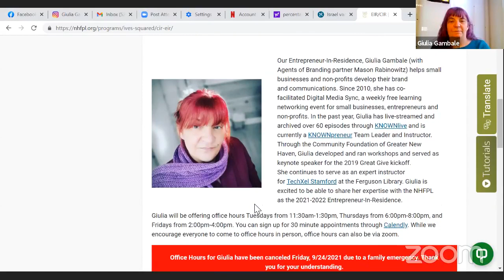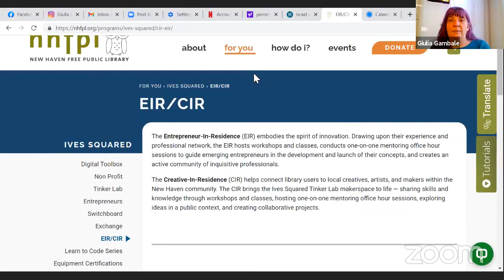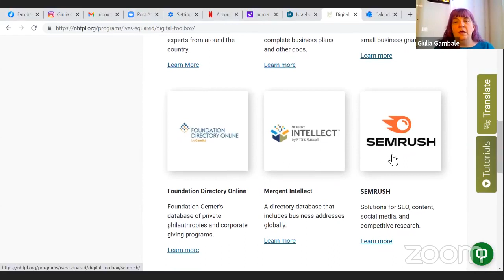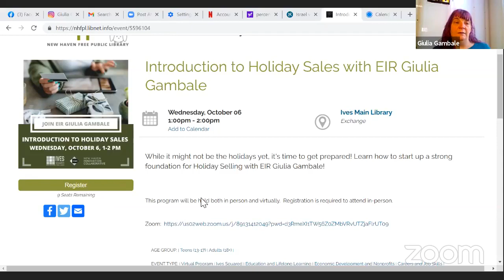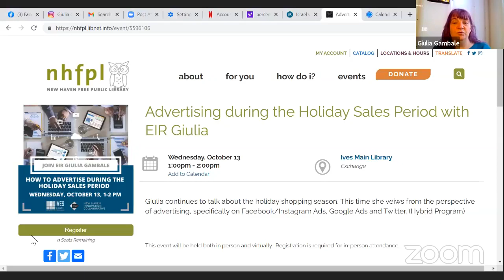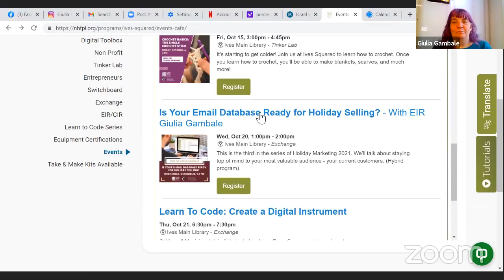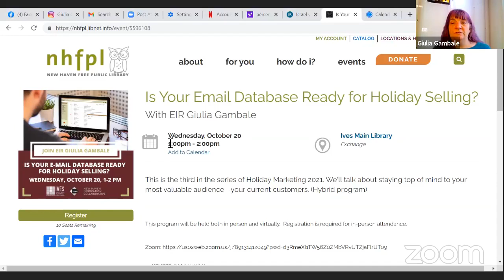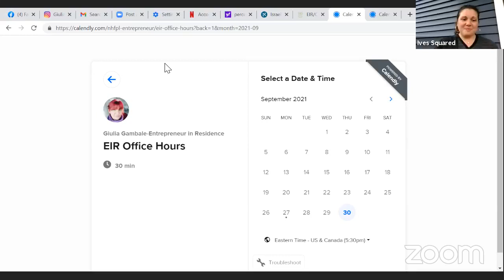Ask Me Anything (2) with EIR Giulia Gambale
Giulia answers all of your pressing entrepreneurial questions!